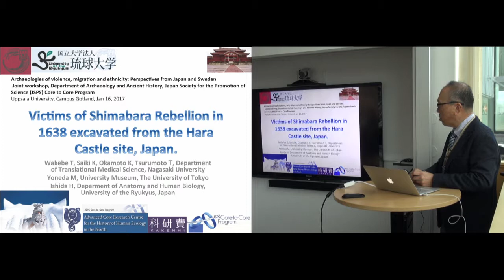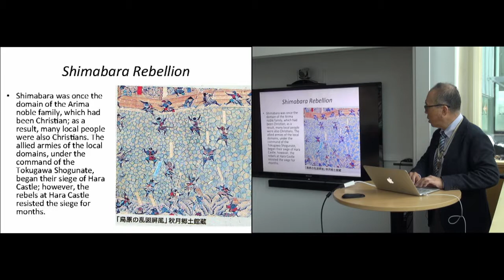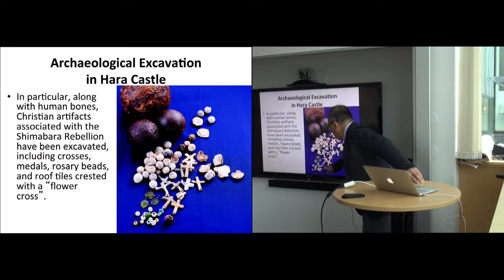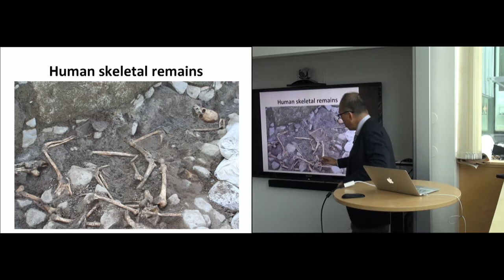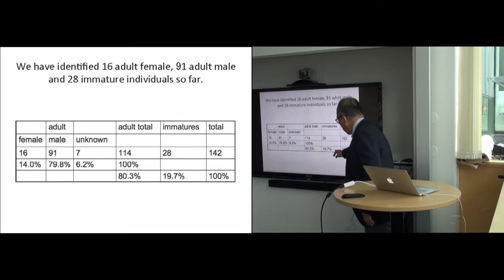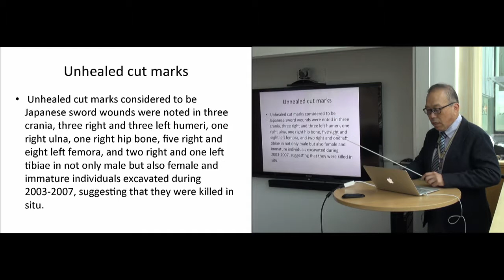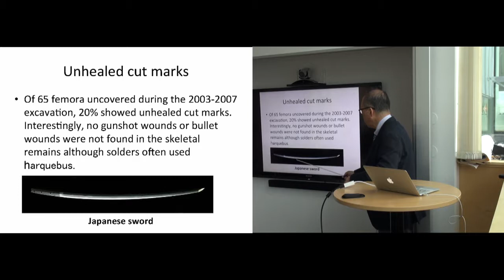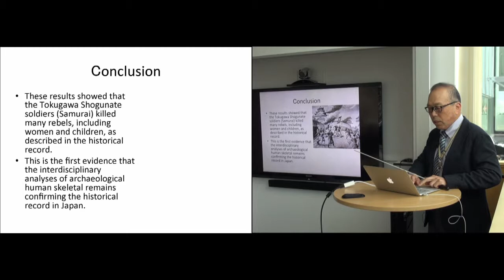L002-1. Victims of Shimabara Rebellion in 1638 excavated from the Hara Castle site, Japan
Victims of Shimabara Rebellion in 1638
excavated from the Hara Castle site, Japan

Physical anthropology, University of Ryukyus
Prof. Hajime Ishida